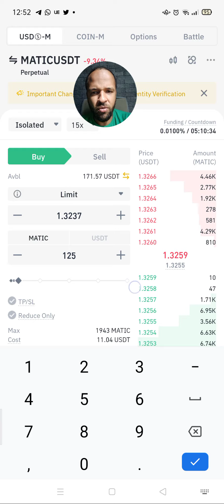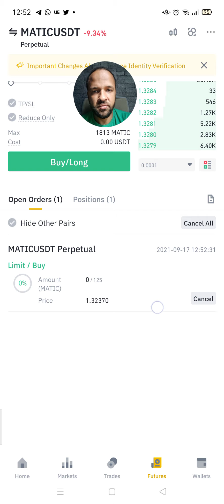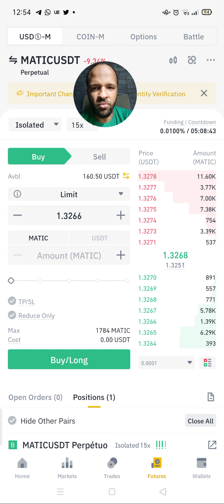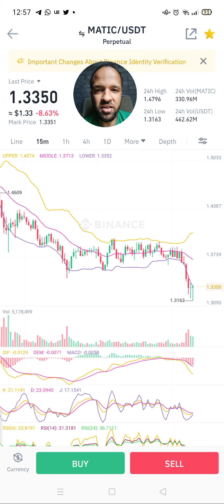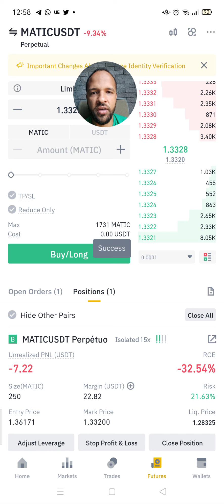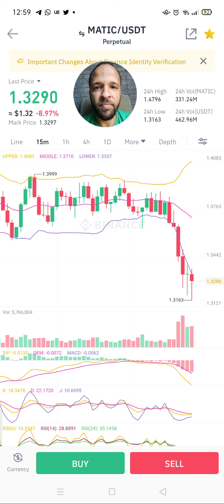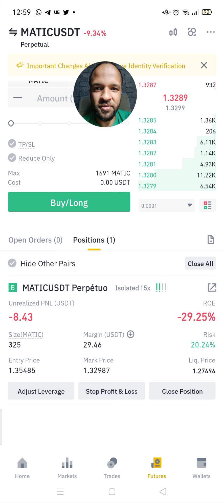Como consertar uma operação de futuros onde você está quase sendo liquidado e sair dela com lucro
Parece impossível, mas dá para sair de operação onde você está próximo do preço de liquidação e terminar essa operação de forma positiva.

Mas para fazer isso, é preciso operar seguindo uma estratégia de gestão de risco.

Você precisa ser capaz de fazer manutenção da sua margem com muita folga.

No vídeo eu conto e mostro como fazer para sair de um prejuízo de 80% e transformá-lo em 40%, ou em 20, 10, 5, 2,5, 1,25... e lucro!